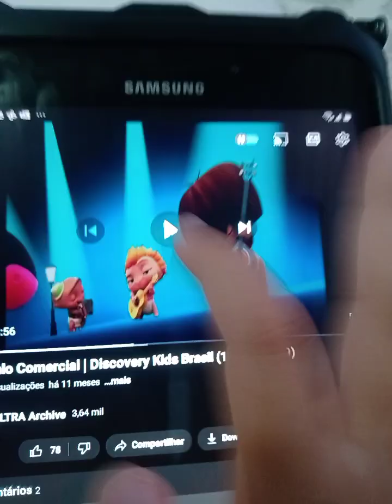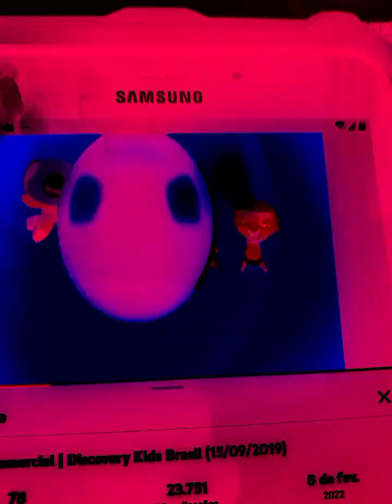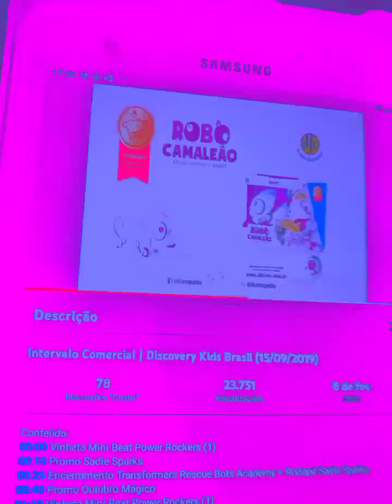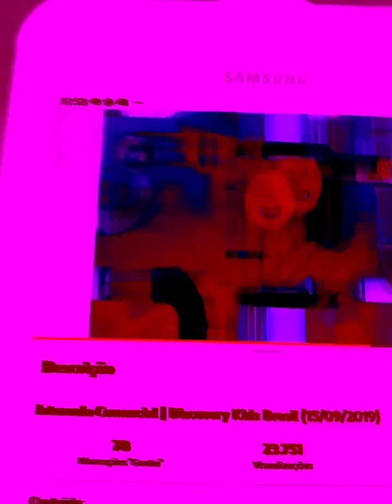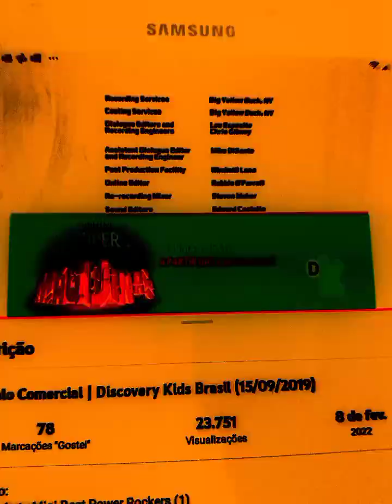9 de janeiro de 2023